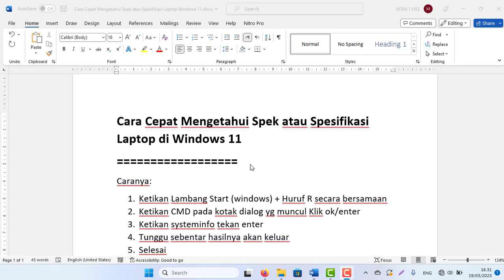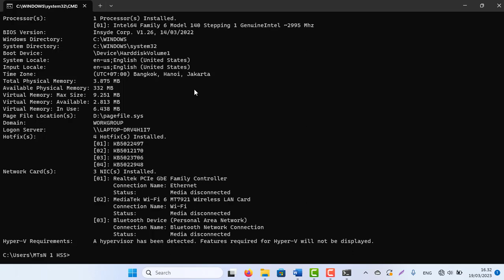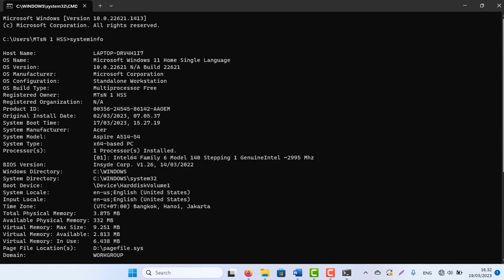Cara Cepat Mengetahui Spek atau Spesifikasi Laptop di Windows 11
Caranya:
1. Ketikan Lambang Start (windows) + Huruf R secara bersamaan
2. Ketikan CMD pada kotak dialog yg muncul Klik ok/enter
3. Ketikan systeminfo tekan enter
4. Tunggu sebentar hasilnya akan keluar
5. Selesai